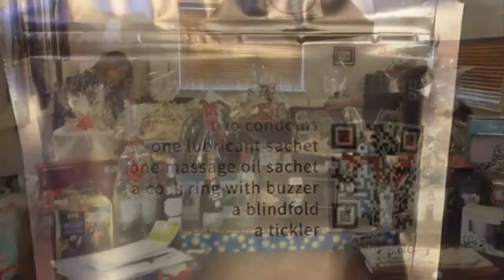The Newport Club 2016